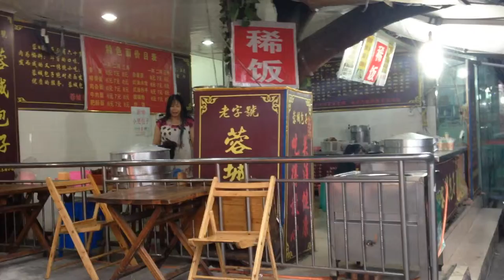Last days in Chengdu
This video is about Last days in Chengdu